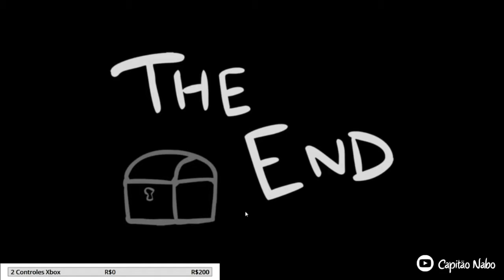LIVE ESPECIAL DE 2MIL INSCRITOS! (PARTE 2/3)